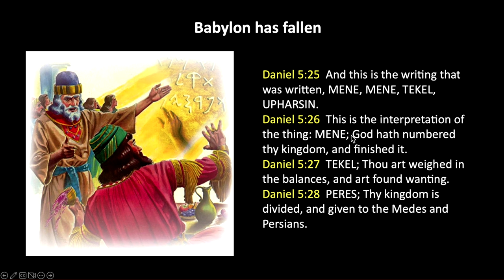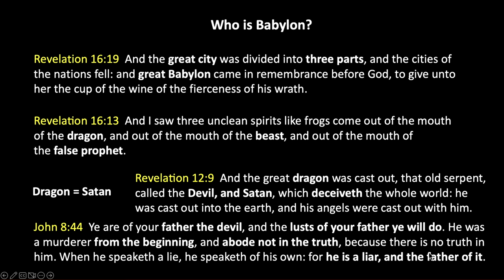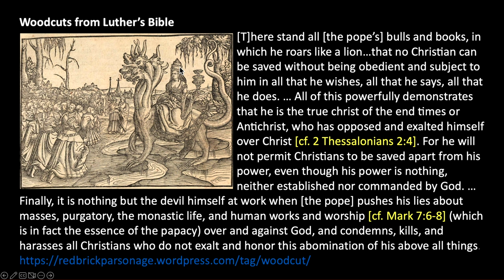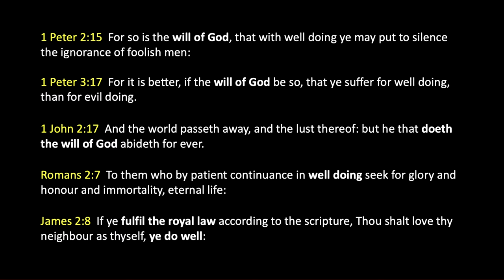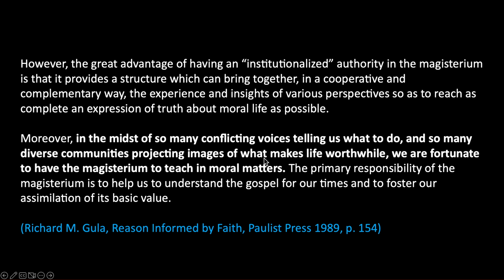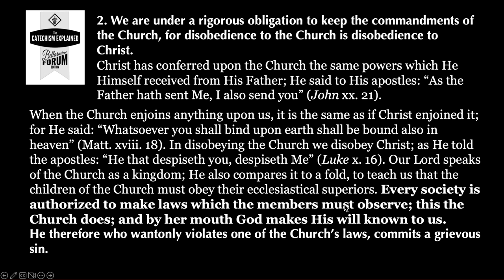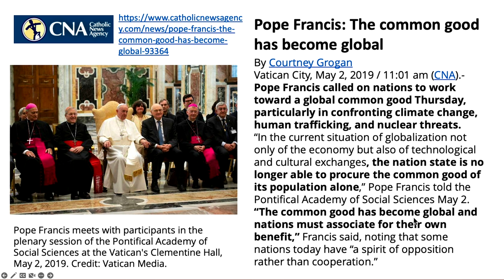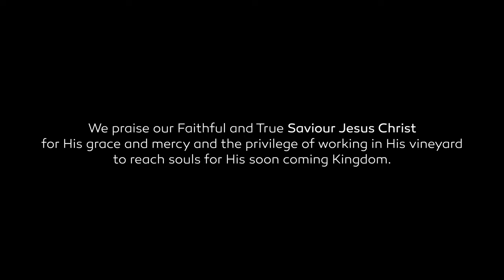Walter Veith - Battaglie Di Fede - Babilonia e IL Grido Forte